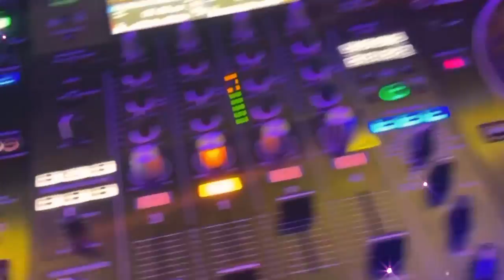Rusty Pelican Wedding by Miami DJs in Key Biscayne (DJ & Hora Loca)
Rusty Pelican Miami Wedding, Entertainment & Hora Loca by Miami DJs.